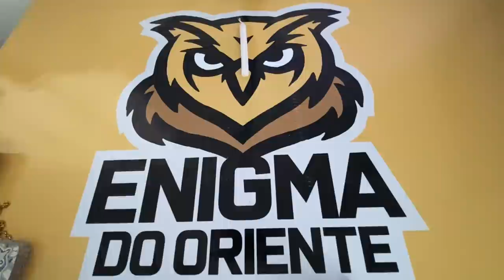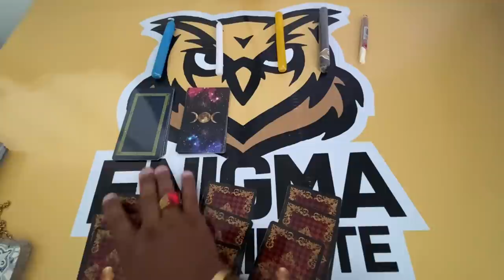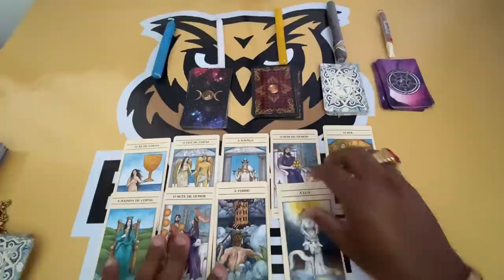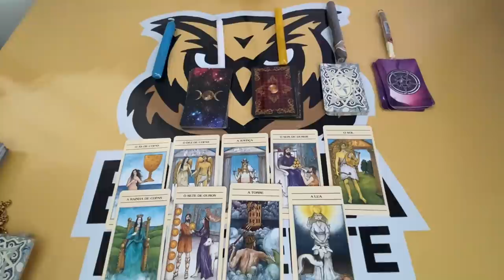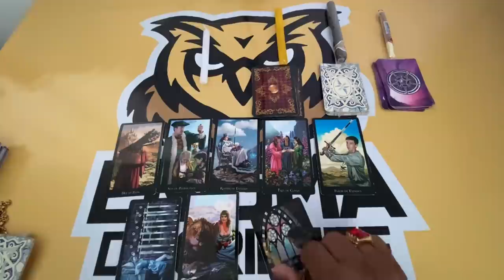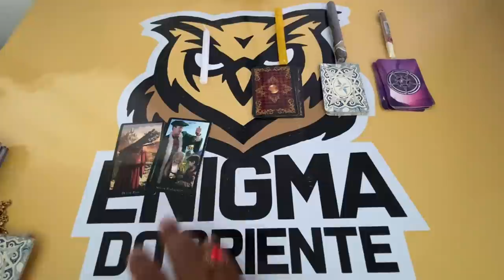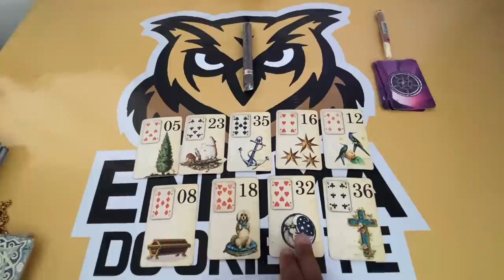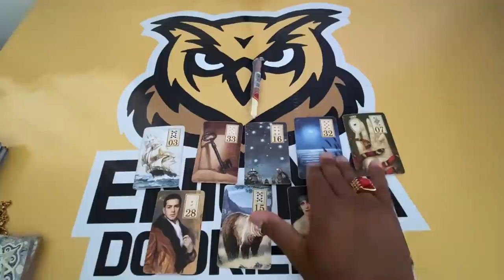ELE HOJE EM RELAÇÃO A VOCÊ! !!💘 [ Tarot Responde ] Tarô [Tarô ] Tarot